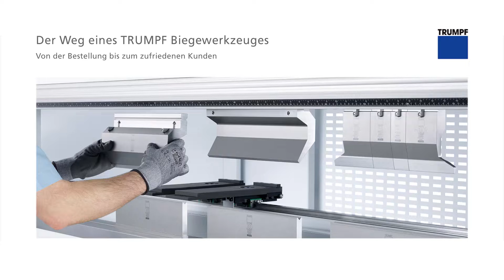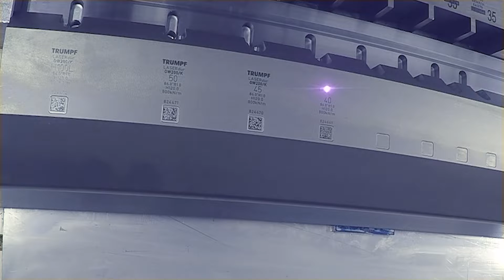TRUMPF Services: Der Weg eines TRUMPF Biegewerkzeugs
Wie werden TRUMPF Biegewerkzeuge hergestellt? Was passiert nach dem Eingang der Bestellung? Das verraten wir Ihnen in diesem Film.